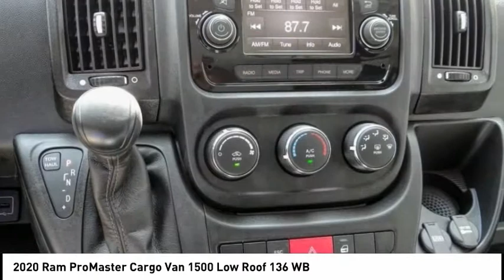2020 Ram ProMaster Cargo Van MONTEREY PARK ROSEMEAD EL MONTE MONTEBELLO LOS ANGELES C7232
2020 Ram ProMaster Cargo Van 1500 Low Roof 136 WB

1100 W Main St.

BRAVO CHRYSLER DODGE JEEP RAM OF ALHAMBRA, PROUDLY SERVING LOS ANGELES, SAN GABRIEL VALLEY, MONTEREY PARK, EL MONTE, AND SURROUNDING CALIFORNIA LOCATIONS. THIS BRIGHT WHITE 2020 Ram PROMASTER CARGO VAN IS EQUIPPED WITH A 3.6L V6 24V VVT, AUTOMATIC TRANSMISSION, AND RECEIVES AN ESTIMATED . CONTACT BRAVO CHRYSLER DODGE JEEP RAM OF ALHAMBRA TO SCHEDULE A TEST DRIVE AND TAKE THIS 2020 Ram PROMASTER CARGO VAN HOME TODAY, OR VISIT OUR SHOWROOM CONVENIENTLY LOCATED AT 1100 W. MAIN STREET ALHAMBRA, CA 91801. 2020 Ram PROMASTER CARGO VAN 1500 Low Roof 136 WB $3,980 off MSRP! 3D Cargo Van 3.6L V6 24V VVT FWD 6-Speed Automatic Factory MSRP: $35,975 Bravo Chrysler Dodge Jeep RAM dealership is a new kind of dealership, where we put our customers ?? needs first. We are located in Alhambra, CA, just miles east from the Downtown Los Angeles area. Our dealership has been proudly serving the Los Angeles area and the San Gabriel Valley community under our new ownership as of June 6, 2017. When coming into contact with our dealership, you will receive personalized attention from all of our employees. We are a honest and transparent dealership that is willing to reach a fair deal with you! We always maintain an up-to-date inventory of nearly 400 units, with a wide selection of new and certified pre-owned Chrysler, Dodge, Jeep, and Ram vehicles and other pre-owned vehicles of other makes and models for you to choose from. When shopping for a new vehicle you will get assigned a professional Product Specialist to help you complete your purchase. Our Service Department does not fall behind, we have on-hand knowledgeable Service Advisor ??s that offer multi-lingual service in English, Spanish, and Mandarin Chinese. Prices do not include government fees and taxes, any finance charges, any dealer document processing charge, any electronic filing charge, and any emission testing charge. Prices of vehicles on this website do not necessarily include accessories that may have been installed on any of our vehicles at the dealership. Advertised selling price does NOT apply to leases. Here at Alhambra Chrysler Dodge Jeep Ram, we will work with you on getting the most value for your current vehicle trade in, no matter the condition it is in, and get you into the new or pre-owned vehicle you want! While every reasonable effort is made to ensure the accuracy of this information, we are not responsible for any errors or omissions contain Stock #: C7232 | VIN: 3C6TRVAG8LE132468 | 2020 Ram ProMaster Cargo Van 1500 Low Roof 136 WB Bravo Chrysler Dodge Jeep Ram